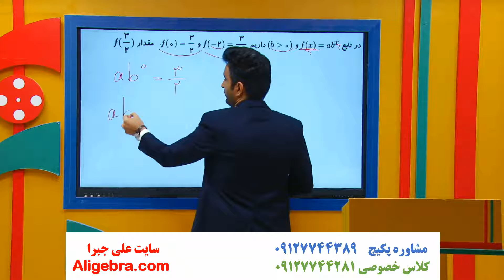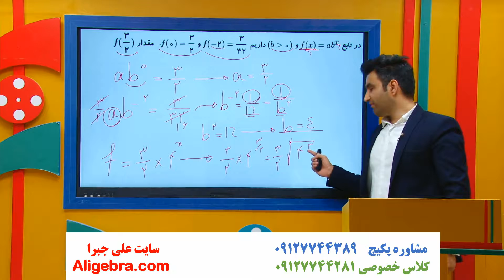آموزش فصل چهارم ریاضی نهم علی هاشمی درس توان و رادیکال 3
در این فیلم، آموزش فصل چهارم ریاضی نهم علی هاشمی درس توان و رادیکال 3 را تماشا خواهید کرد.

این ویدیو از پکیج گام به گام فصل 4 ریاضی نهم (تیزهوشان) علی جبرا انتخاب شده است.

برای دانلود فیلم های (درسنامه، جزوه PDF و حل تمرین ها) فصل توان و ریشه کتاب درسی ریاضی نهم در سایت علی جبرا بر روی لینک زیر کلیک کنید

توصیه هایی علی هاشمی برای تقویت ریاضی:
از پاسخ به کار در کلاس، مثال ها و تمرین های کتاب درسی غافل نشوید.